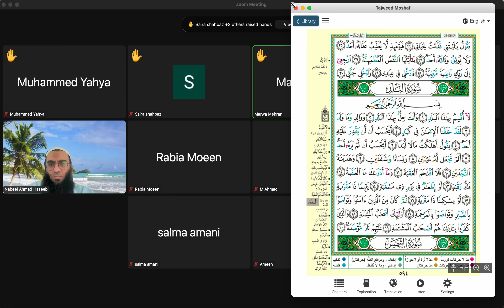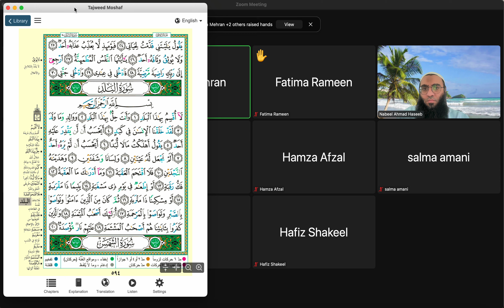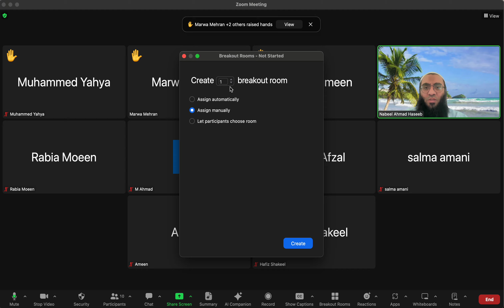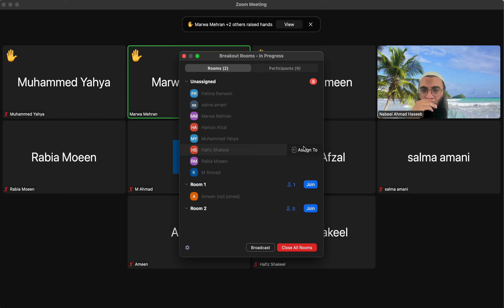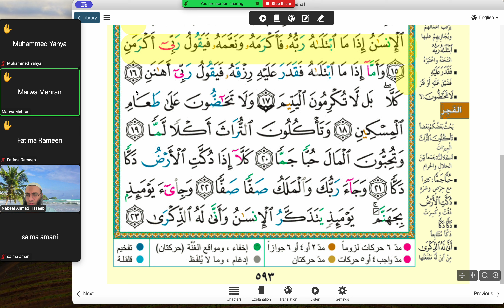Surah Al-Balad | Marwas läxa | 2024 06 08